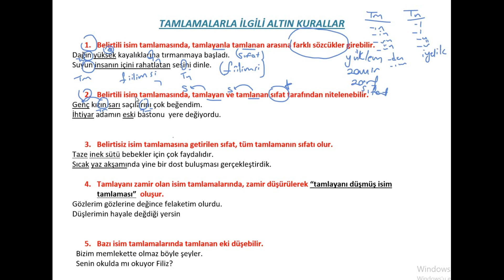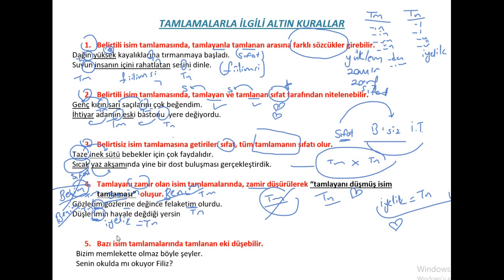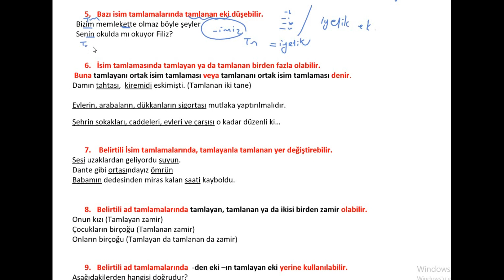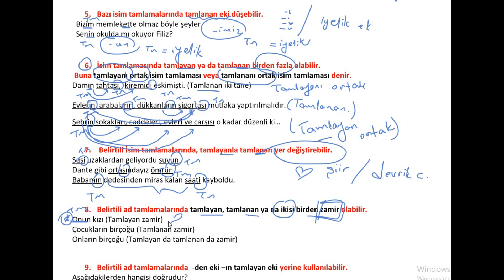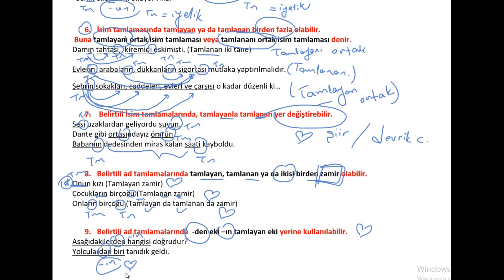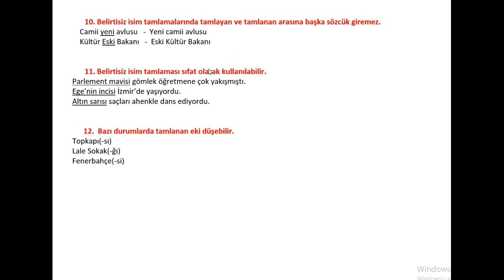İSİM TAMLAMALARI- 2 ALTIN KURALLAR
"Tamlamaları biliyorum ama..." ile devam eden cümlelerin cevabıdır bu video. Mutlaka izlemelisin yks2021 tayfa😍🖤